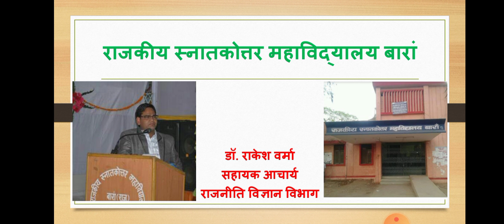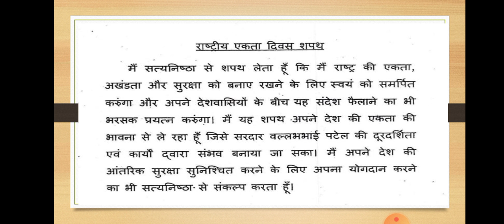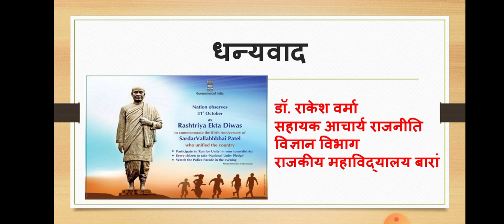शपथ राष्ट्रीय एकता दिवस